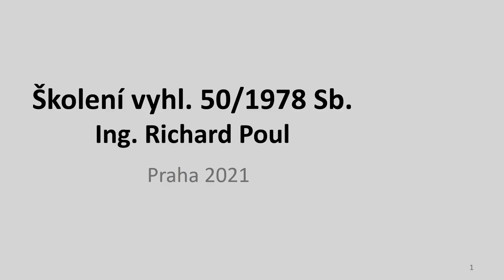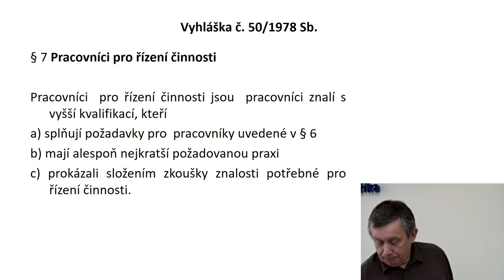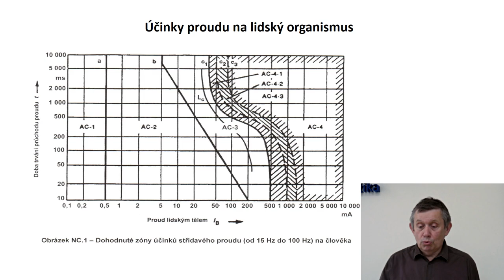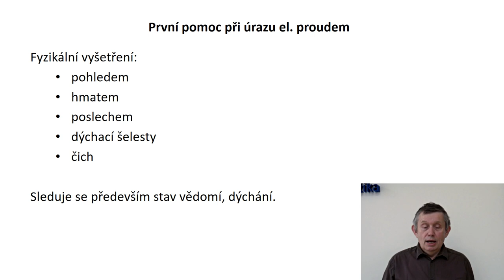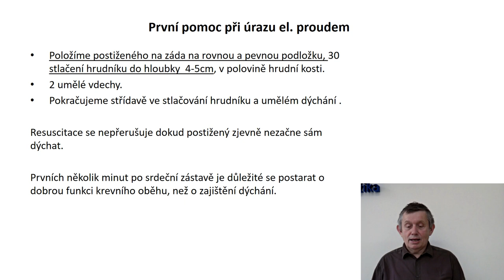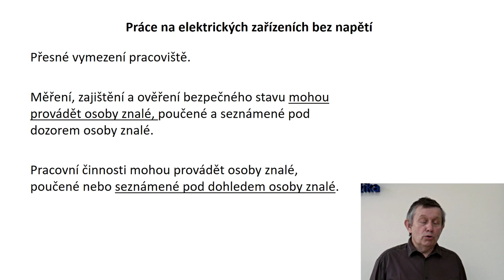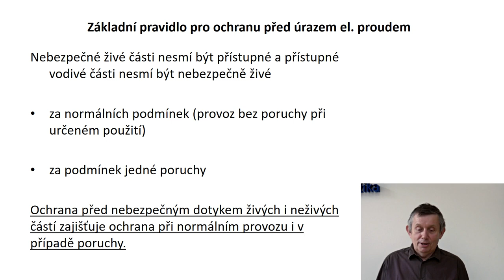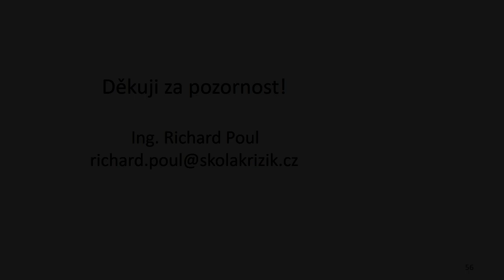Školení vyhlášky 50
Online prezentace "Školení vyhlášky 50"